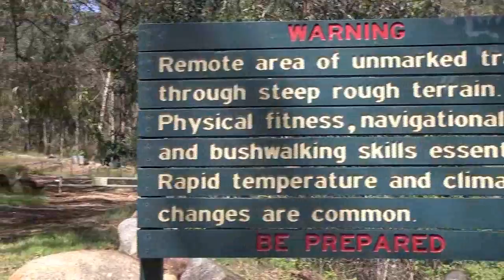AUSTRALIA - The Face of Mt Barney South East Queensland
2 days in the South East QLD